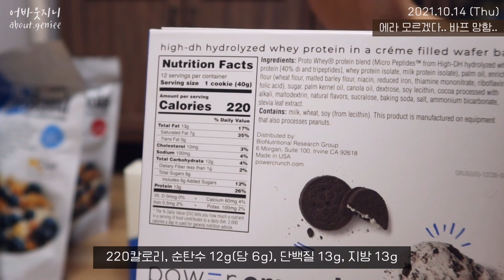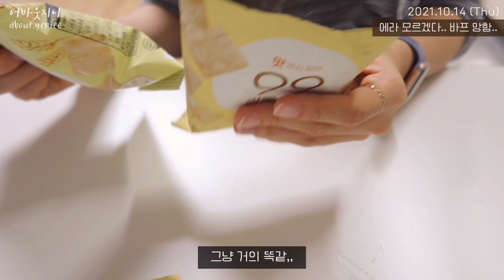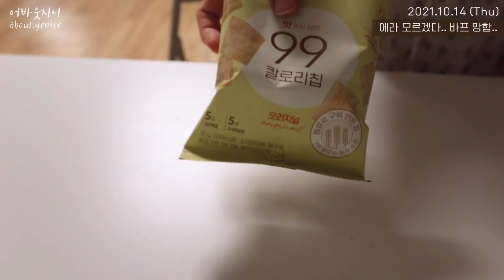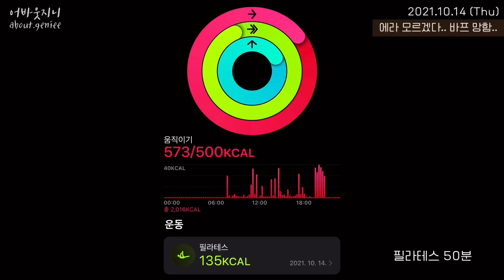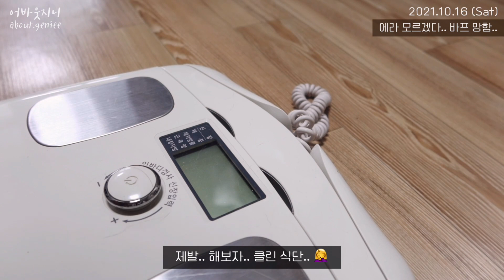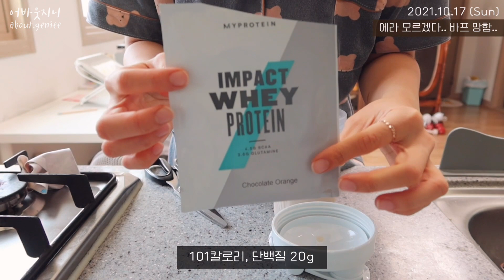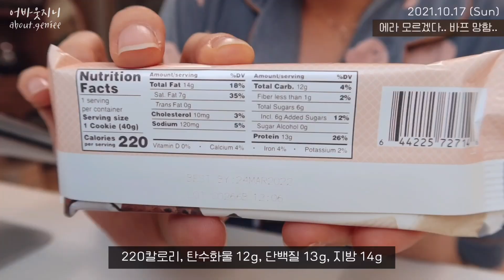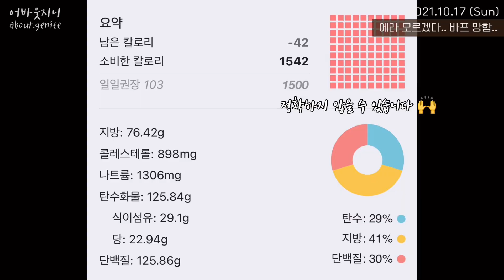[Diet Vlog] 86kg → 54kg, 간식에 진심인 다이어트 브이로그, 바디프로필 D-30 | 잘먹잘빠, 직장인, 지속 가능한 다이어트, 다이어트 식단 | 쩝쩝박사 다이어터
백신 2차를 이제야 맞은 사람입니다 ^ㅡ^
(1차 맞고 컨디션이 너~~~무 안 좋아서 안 맞으려다가 이제야 맞았어요 ㅎㅎㅎ)
사실 이번 주말에 라이브도 하고 싶었는데 ㅠ_ㅠ
식은 땀 철철,, 호달호달대는 상태라 아쉽습니다 ㅠ_ㅠ..
(하지만.. 편집은 할 수 있지..)

이번 영상도 정신없고 찡찡대는 브이로그입니다 ^_^ㅋ
오늘도 보러 와주셔서 감사해요!

📌 키 : 167

💡 사용하는 어플
- 식단기록(팻시크릿), 체중(인바디앱), 사이즈둘레(파이핏), 운동기록(애플워치 기본어플)

👉 마프 쉐이크 추천 - 흑당밀크티, 말차, 크랜베리&라즈베리, 수박(워터멜론), 민초, 아이스라떼
👉 간식 - 필링 쿠키, 저칼로리 린쿠키, 육겹바(생일케이크, 쿠앤크)

🌻 식단 및 운동

📅 목 (10/14)
아침 - 그릭요거트, 프로틴바
점심 - 삶은달걀, 두유, 육겹바
저녁 - 닭가슴살, 밤호박, 샐러드
간식 - 99칼로리칩2, 프로틴브라우니바
운동 - 필라테스 50분

📅 금 (10/15)
아침 - 요거트볼
점심 - 곤약밥, 우둔살, 방토
저녁 - 솔직단백바 2개
간식 - 라라스윗, 99칼로리칩
운동 - 필라테스 50분, 걷기 2시간

📅 토 (10/16)
아침 - X
점심 - 삶은달걀, 방토
저녁 - X
간식 - 린쿠키, 프로틴쿠키, 곤약젤리, 줄리안 그래놀라, 핀크리스프
운동 - X

📅 일 (10/17)
아침 - 프로틴쉐이크
저녁 - 필링쿠키, 99칼로리칩
간식 - 프로틴바3, 프로틴쿠키
운동 - X